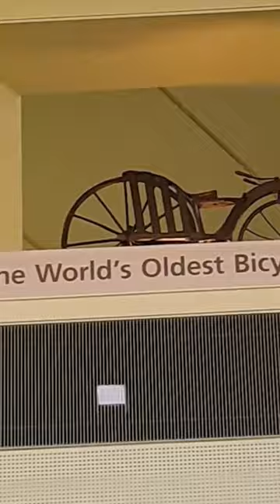The good old days of Glasgows transport at the Riverside Museum